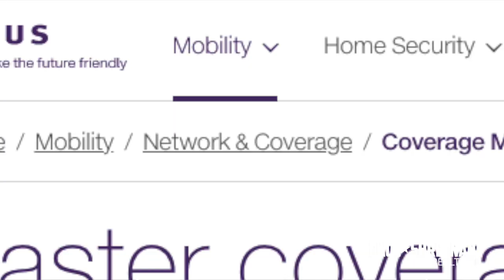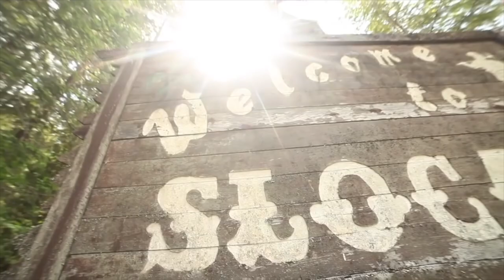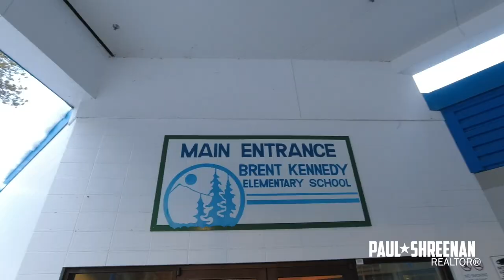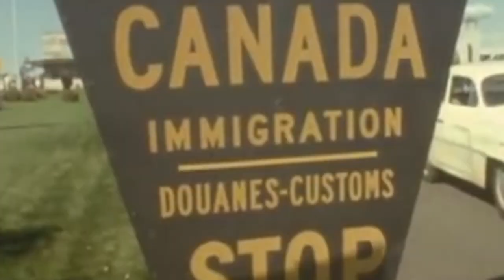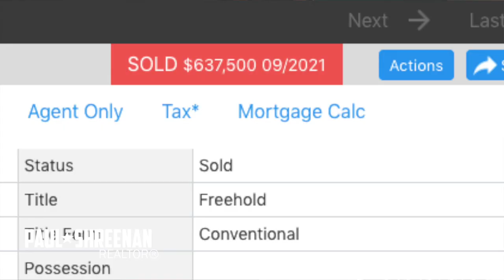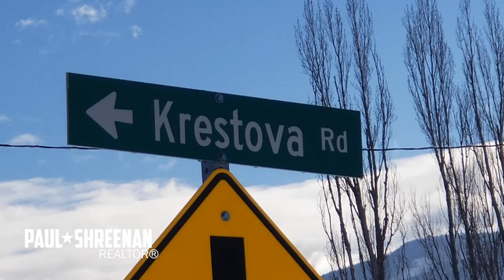Where to Live in the Slocan Valley: Part I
NELSONBC SLOCAN VALLEY It is iot’s own place, it is its own drummer. In a word, it's 'wierd'.

Things you should know about the Slocan Valley. First of all It’s extraordinarily beautiful, and temperate, and picturesque. You probably know all that if you're one of the few travelers who’s put in the work to come here.

Note: Nothing about getting here is easy, from the airport, to the highways. And there’s no reason to come this way. Unless you happen to have been there before. Because then you know there’s no reason to leave.

Join me as I explore the community and real estate available in the picturesque wonderland that is the slocan valley.

Paul Shreenan, REALTOR®
Fair Realty
602 Baker Street. Nelson, BC
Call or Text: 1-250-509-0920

Drove into a total Hippie Town in Canada! - Earth Story Episode 13